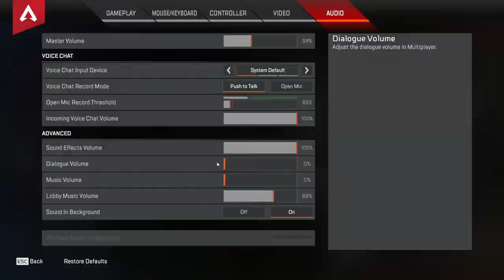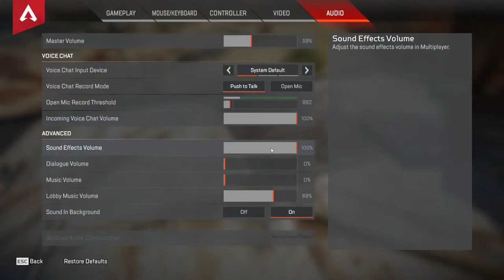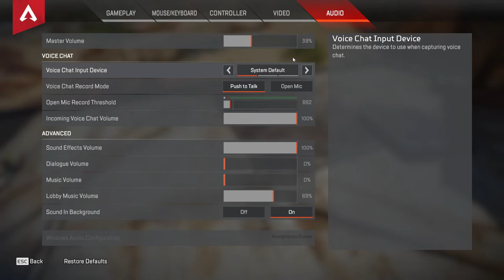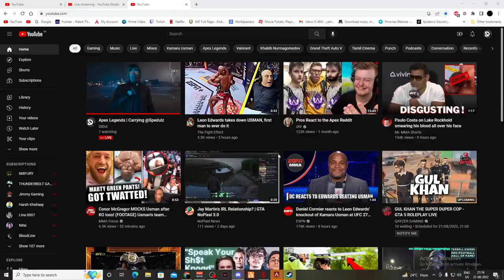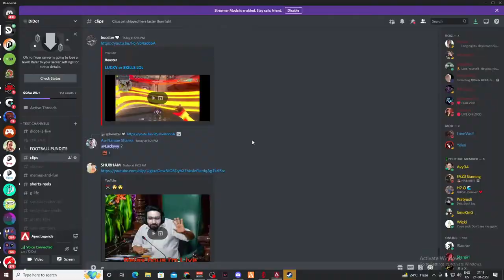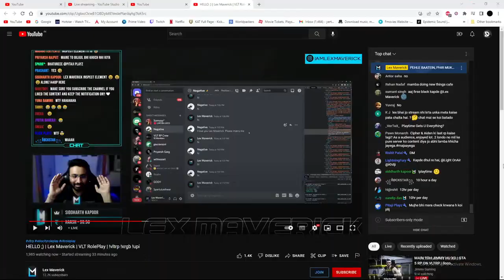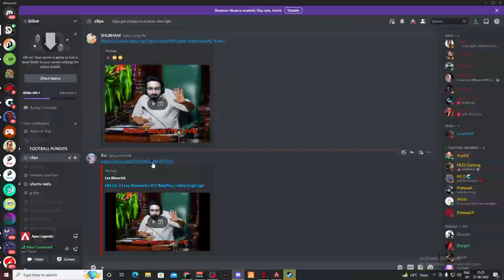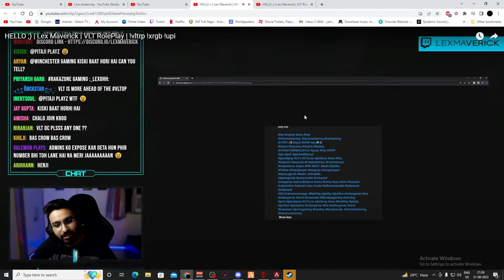Apex Legends | Carrying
Specs:
Motherboard : X470  aorus gaming
processor : ryzen 9 3900x
GPU : EVGA RTX 2080 TI ftw3 ultra
Ram : Gskill RGB 8 16gb 3200 mhz
Cabinet:Coolermaster h500m
Monitor : Benq zowie xl2411p 144hz
keyboard and mouse : Coolermaster masterset ms120
Headphones : Audio techinca m50x
mic:Behringer C-1U
Cpu Cooler : Noctua NH-D15